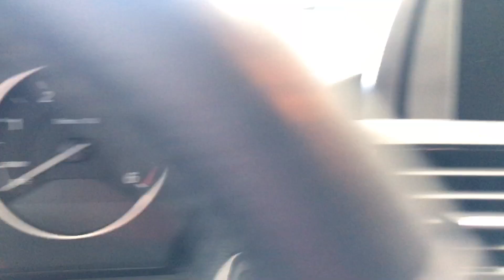BMW 114d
per info